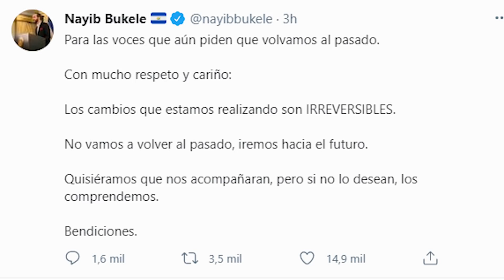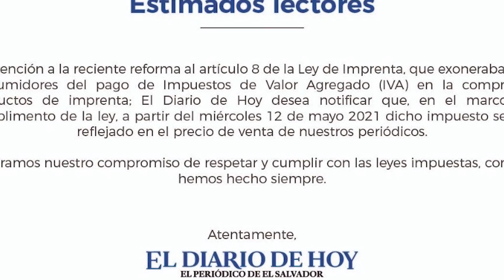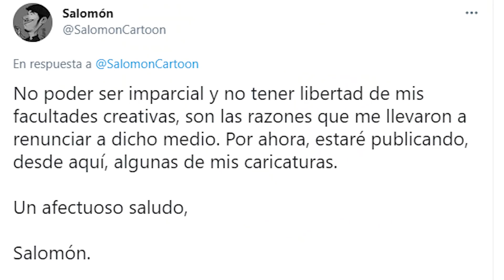El mensaje de Nayib Bukele a Estados Unidos - SOY JOSE YOUTUBER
Ó en cuenta de Banco Agrícola
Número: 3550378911